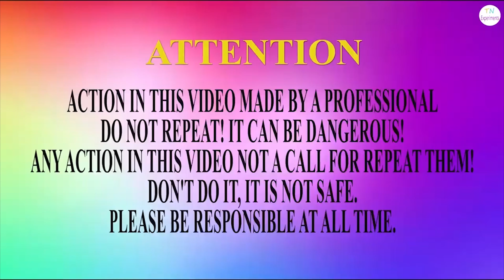EXPERIMENT: Reaction Test Mentos & Popular Sodas with Coca cola, Fanta, Pepsi, Mirinda, Mtn Dew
EXPERIMENT: Reaction Test Mentos & Popular Sodas with Coca cola, Fanta, Pepsi, Mirinda, Mtn Dew in Big Underground !